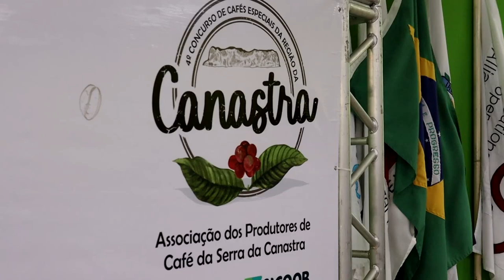4º CONCURSO DE CAFÉS ESPECIAIS DA CANASTRA PREMIA OS MELHORES CAFEICULTORES DA REGIÃO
| REGIÃO |
4º CONCURSO DE CAFÉS ESPECIAIS DA CANASTRA PREMIA OS MELHORES CAFEICULTORES DA REGIÃO